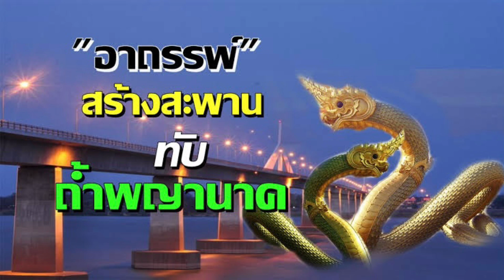#84 อาถรรพ์สร้างสะพานมิตรภาพไทยลาว2(ทับถ้ำพญานาค!!)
เรื่องเล่าอาถรรพ์สร้างสะพานมิตรภาพไทยลาว2(ทับถ้ำพญานาค!!)

สะพานมิตรภาพไทย-ลาว2
ที่เชื่อมต่อจังหวัดมุกดาหารของประเทศไทย
เข้ากับแขวงสุวรรณเขตของประเทศลาว

เป็นสะพานข้ามแม่น้ำโขง
สร้างเพื่อสัญจรไปมาระหว่างกัน

โดยเริ่มก่อสร้างตั้งแต่ 21 มีนาคม 2547
แต่ระหว่างก่อสร้างมีอุปสรรค
และเหตุการณ์ที่ทำให้เกิดการเสียชีวิตมากมาย
และอุปสรรคอีกนับไม่ถ้วน

เมื่อวันที่ 27 กรกฎาคม 2548
ในระหว่างก่อสร้าง
ได้เกิดอุบัติเหตุจากเครื่องเครน

ทำให้วิศวกรและคนงานเสียชีวิต 9 คน
(ชาวไทย ญี่ปุ่น ฟิลิปปินส์ ลาว) และบาดเจ็บ 10 คน (ชาวไทย ญี่ปุ่น ลาว) และสาบสูญ 1 คน (ลาว)

และหลังจากนั้นก็มีเหตุการณ์คนงานได้ตกนั่งร้านตาย คนงานตกน้ำตาย รวมถึงอุปสรรคมากมายระหว่างก่อสร้าง โดยเฉพาะการสร้างเสาเข็มต้นที่ 11
ของสะพาน

โดยเริ่มตอกเสาเข็มต้นนี้
ตอกยังไงก็ตอกไม่ลง

พยายามเจาะทุกวิถีทางจนทำให้หัวสว่านหัก
วิศวกรจึงต้องจ้างนักประดาน้ำ
ให้ดำลงไปเอาหัวเจาะขึ้นมา

"นักประดาน้ำ" ต้องตกใจสุดชีวิต
ในระหว่างที่ดำน้ำลงไป

เขาได้เล่าว่าได้เห็นดวงตาแดงก่ำเป็นคู่ๆ
อยู่เต็มใต้น้ำไปหมด ซึ่งกำลังจ้องเขม็งมาที่เค้า

พอมองต่อไปก็เห็นลำตัวสีเขียว
ยาวลอยอยู่รอบๆบริเวณนั้น

จึงตกใจสุดขึดรีบว่ายน้ำขึ้นมา
และเก็บข้าวของกลับบ้านไปทันที
เงินค่าจ้างก็ไม่ยอมรับเลยสักบาท

แต่มีเหตุประหลาดเกิดขึ้นในคืนหนึ่ง
ยามที่เฝ้าไซด์ก่อสร้างได้ฝัน

มีคนใส่ชุดขาวมาบอกว่าพรุ่งนี้เป็นวันเข้าพรรษา
ให้ยามช่วยไปบอกหัวหน้าให้หยุดงานก่อน 1 วัน

เพราะพวกเขาจะอธิษฐานเข้าพรรษากัน
แต่วิศวกรญี่ปุ่นไม่เชื่อ
และไม่ยอมหยุดยังคงก่อสร้างต่อไป

และได้เกิดอุบัตเหตุ
เครนได้พังถลมหักออกเป็น 3 ท่อน
โดยเหวี่ยงมาฟาดกับวิศวกรชาวญีุ่ปุ่น
เสียชีวิตอีก 4 คน

และหลังจากนั้นก็ยังมีเหตุการณ์ต่างๆ อีกมากมาย
ที่ทำให้คนเสียชีวิตอีกหลายคน

ซึ่งเรื่องนี้ได้กลายเป็นข่าวดังหน้าหนึ่ง
ของหนังสือพิมพ์แทบทุกฉบับ
ในช่วงวันเข้าพรรษา 22-23 กรกฎาคม 2548

จากเหตุการณ์ทั้งหมด
จึงมีความเชื่อว่าการก่อสร้าง
สะพานมิตรภาพไทย-ลาว 2นี้

ไปสร้างทับถ้ำของพญานาค
 จึงทำให้เกิดอาถรรพ์มากมาย